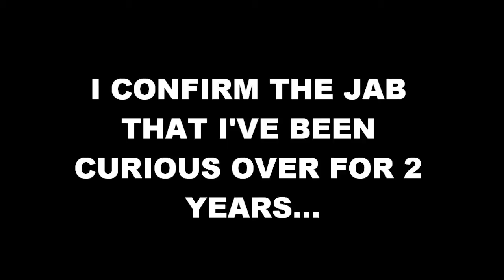An Injection Of Autumn - KS4 Boosters | RJDG14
Information about today's Y10 vaccines at my school.